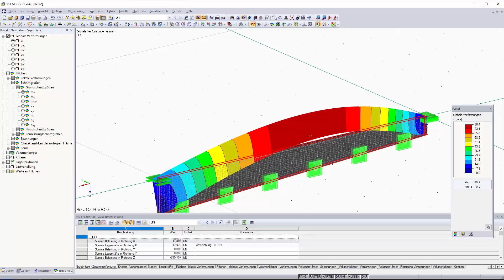KB 000622 | Materialmodell Tsai-Wu (orthotrop elastisch-plastisch)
Mit dem orthotropen elastisch-plastischen Materialmodell können in RFEM 5 Volumen mit plastischen Materialeigenschaften berechnet und nach dem sogenannten Tsai-Wu-Kriterium ausgewertet werden. Das Tsai-Wu-Kriterium geht auf Stephen W. Tsai und Edward M. Wu zurück, die es 1971 für ebene Spannungszustände veröffentlichten.